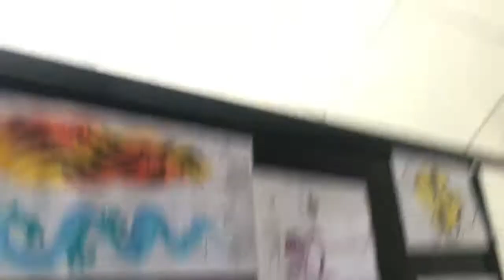Food and Face Paint with Friends | HammerGirlGrace